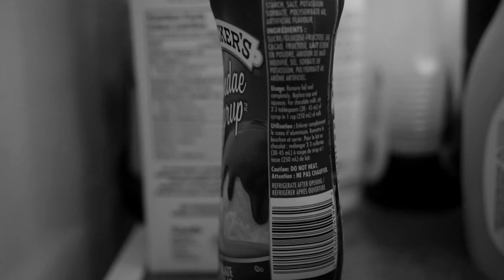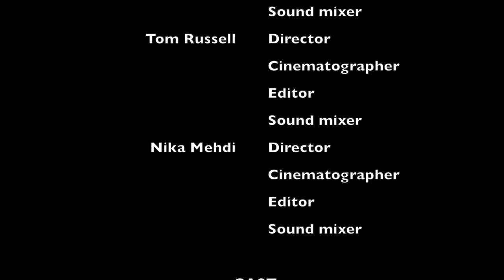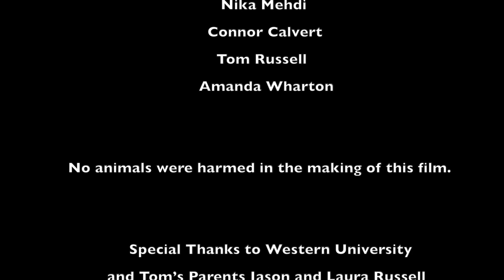GARNET 2022 - Short Film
2023 WUFS FILM FESTIVAL WINNER

Synopsis: On a hunting trip with her dog, Rue, an inexperienced hunter living off the grid, discovers a humanoid-like creature with unexplainable abilities. She decides to bring the creature back home, where she nurtures it as if it were her own child. However, Rue quickly realizes the horrifying reality of the thing she brought inside. She forces it out of her house, no longer valuing it as a child, but it returns to torment her even further. Soon, the creature breaks into her cabin, causing Rue to defend herself and kill the creature she was motivated to protect.